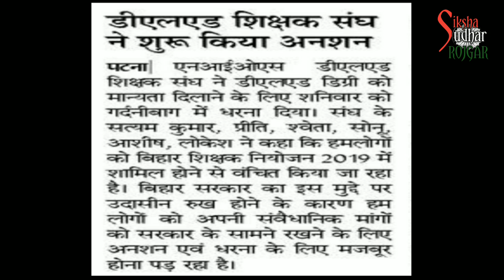BIHAR SIKSHAK BAHALI : बिहार शिक्षक नियोजन : NIOS डीएलएड आमरण अनशन NIOS DELED CASE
BIHAR SIKSHAK NIYOJAN : NIOS DELED CASE हाई कोर्ट के बाद अब आमरण अनशन BIHAR SIKSHAK BHARTI बड़ी खबर BIHAR SIKSHAK BAHALI